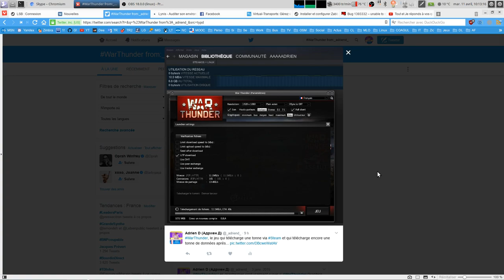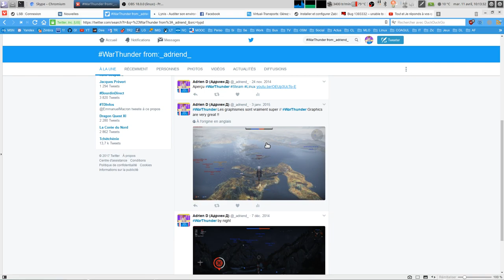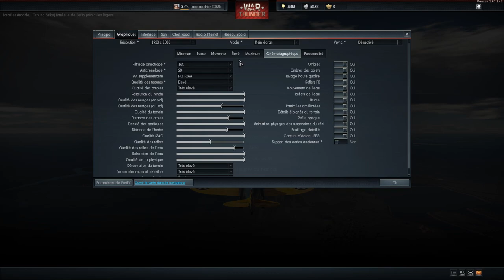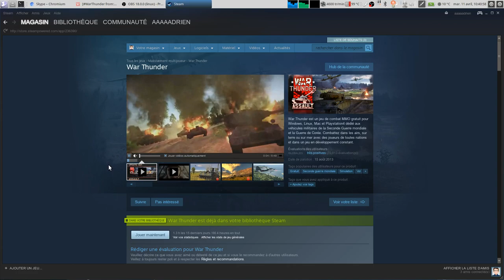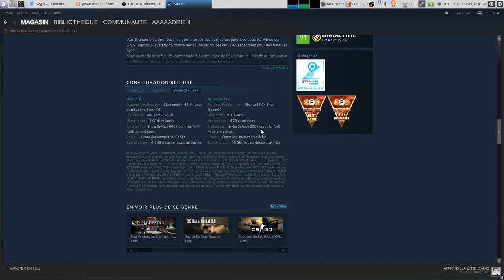War Thunder sous Linux